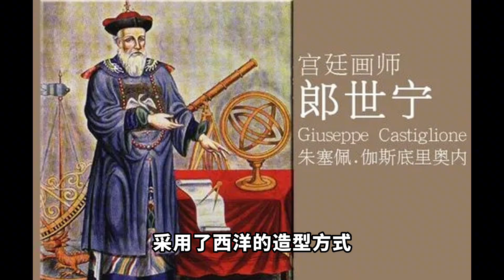圆明园十二生肖只是水龙头？国宝回归背后有多少艰辛的历程？